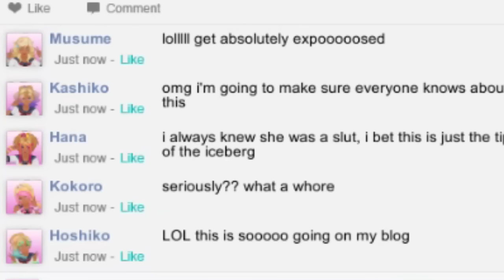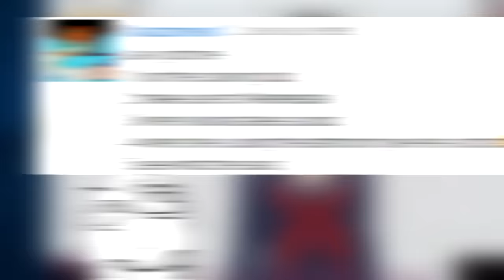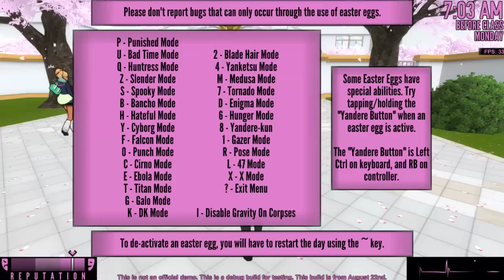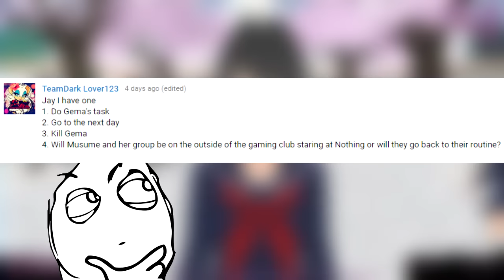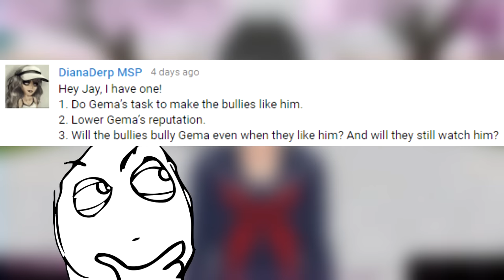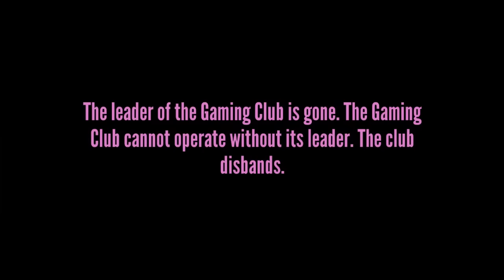CAN THE GIRLS LOVE & BULLY THEIR CRUSH AT THE SAME TIME?! | Yandere Simulator Myths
Yandere Simulator Myths with the Kubz Scouts using the new gaming club, drama club & cooking club 2018 build!